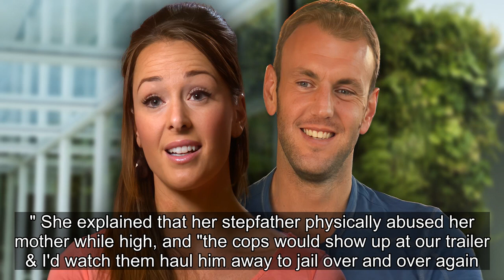Doug Hehner Reveals Secret Addiction He Didn't Tell Jamie Otis During MAFS Season 1